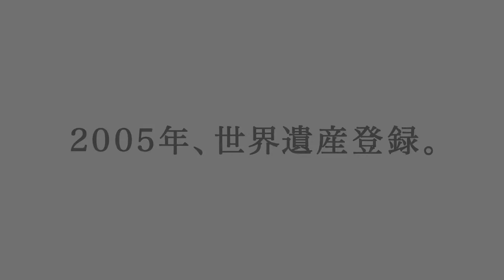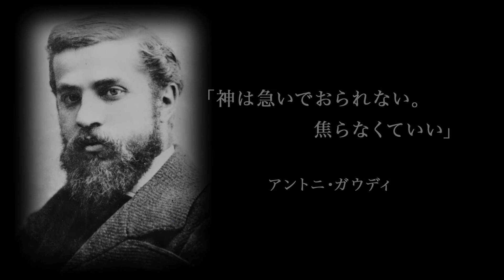映画『創造と神秘のサグラダ・ファミリア』予告編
『創造と神秘のサグラダ・ファミリア』
2015年12月12日（土）よりYEBISU GARDEN CINEMAほかにて公開！